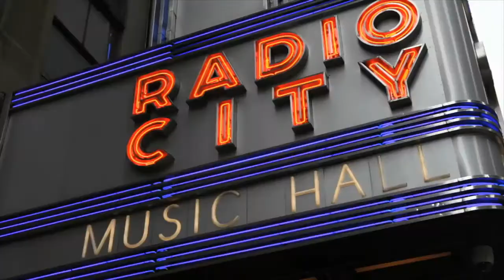Hogg MS/Heights HS Travel Promo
Join us for our meeting on Wednesday, 9/28 at HHS for an informational meeting!